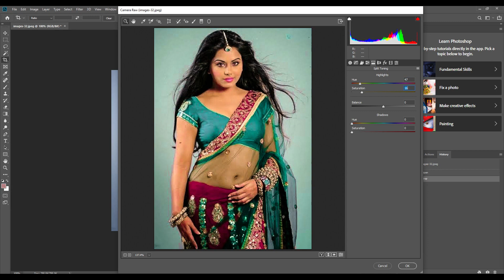How To Joint Picture Editing Part-20 Background in Photoshop cc . Tech Shelpi